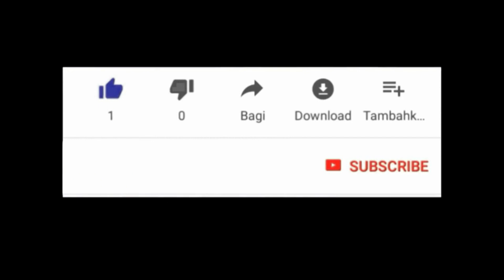TOUT MOUN PRAN LWA,OUGAN,MANBO,WONSI,BADJIGAN,DJAB BOSOU MOUTE TOUT MOUN